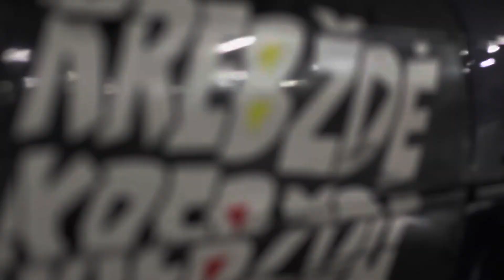Krebždėsys & Sandėlys glow up| LiEX - Krebždėsys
Žodžiai: LiEX
Prod. by Griesgrammar
Suvedimas ir masteringas: LiEX
Video medžiaga iš Krebždesys yt kanalo
Video montages: LiEX